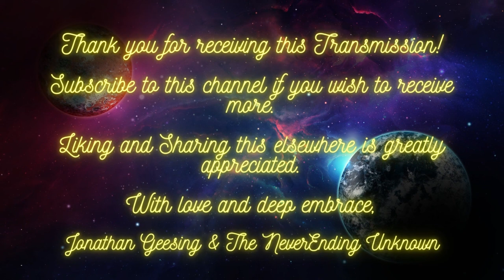Soothing Song & Healing Vibrations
Dear Fellow Traveller, Thank you for receiving this Quantum Transmission.
Liking and sharing this elsewhere is greatly appreciated, so that more people may benefit from it.

One of those projects is Project Starbloom.

This idea I received when I was in Glastonbury, where I was asked by my higher self and my star family to work towards this project the coming years.

    • To build 'The Starbloom Embodiment Center' that will be constructed in a way, that it may offer many things that are truly helpful and valuable for people for their healing and evolutionary journey.

    • To cocreate a sacred space in nature, where people can cocreate powerful and uplifting events.

    • Where teams of gifted people will use their complementary gifts to assist those who resonate with its offerings and wish to be assisted.

    • Serving as a heart centered community space where people who wish to cocreate Heaven on Earth can gather.

    • To exchange constructive information, to enjoy and celebrate life and our divine excistence.

    • To be creative through following our deepest callings and to be unified in multidimensional diversity.

This and more it is intended to accomplish.

Thank you for being you and cocreating this incredible enriching journey of endless discovery.

May you thrive on all levels now and forever more!

With love and deep embrace,

Jonathan Geesing